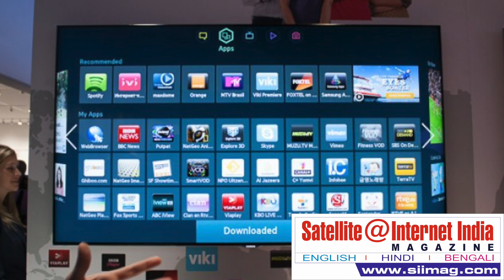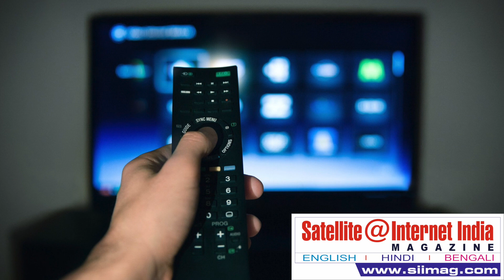What is Internet Television ?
In many ways, India’s tryst with cable television represents a Bildungsroman for the middle class. After liberalisation in 1991, cable TV shattered state-owned network Doordarshan’s staid monopoly, and old, crackling radios gave way to booming television sets.

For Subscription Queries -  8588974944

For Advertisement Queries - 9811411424